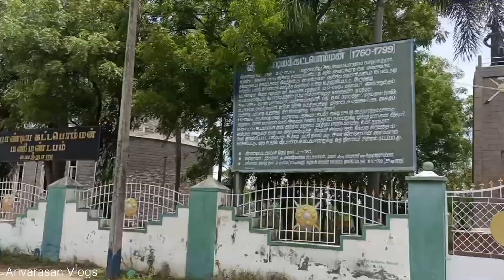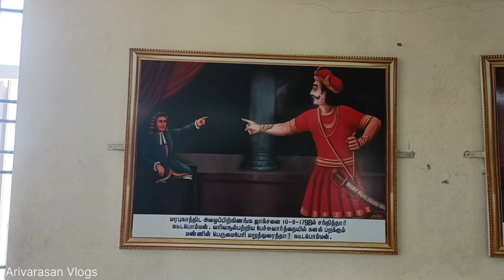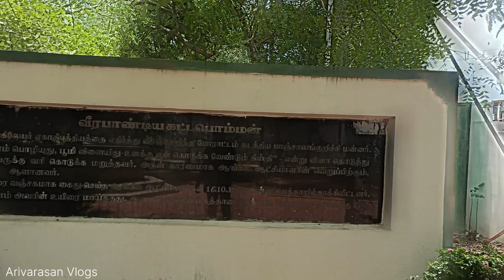Veerapandiya kattabomman hanged place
Join us on an emotional journey as we visit the historic site where the legendary freedom fighter Veerapandiya Kattabomman was hanged. In this episode of Arivarasan Vlogs, we delve into the history of Kattabomman’s bravery, his resistance against British rule, and the significance of this location in India’s fight for independence. Watch as we explore the site, uncover lesser-known facts, and pay tribute to one of Tamil Nadu’s greatest heroes.

📍 Location: Veerapandiya Kattabomman's Hanging Place

🕰️ Historical Significance: The site of martyrdom for the fearless warrior who stood against colonial forces.

Feel free to adjust the text to better fit your style or add any additional details you think are important!